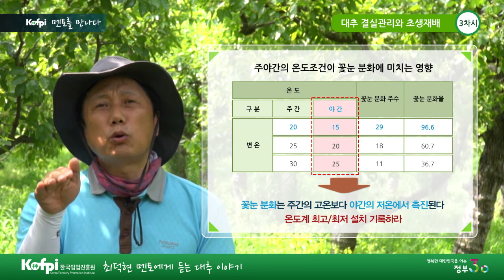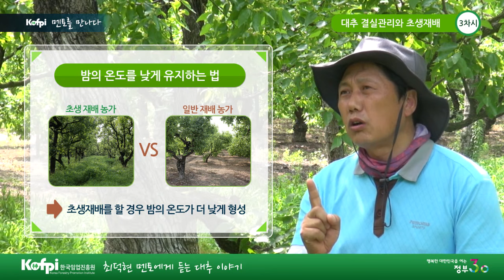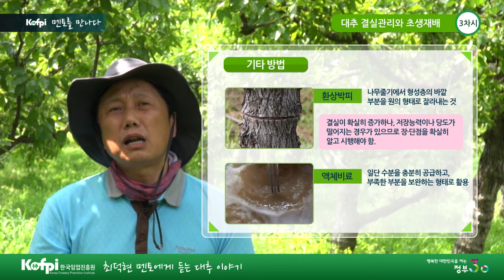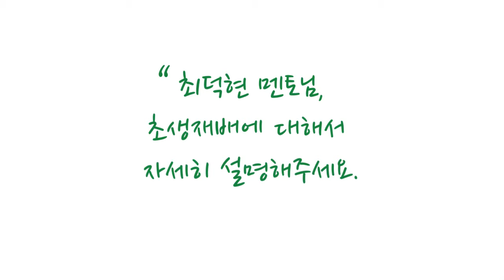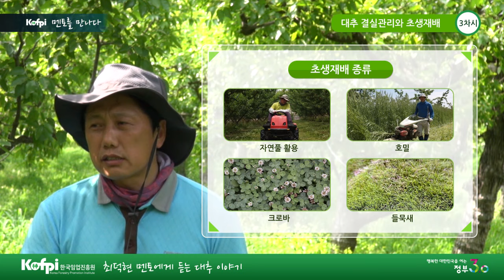[한국임업진흥원] 대추 결실관리와 초생재배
한국임업진흥원 멘토를 만나다, 최덕현 대표님께 듣는 대추이야기.
그 세 번째 시간 대추나무의 결실관리와 초생재배에 대한 내용입니다.